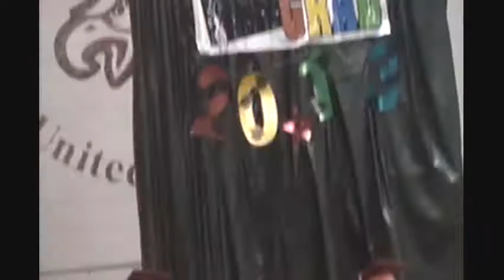Clips of Benavides ISD 2013 Graduation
Benavides ISD 2013 Graduation Program